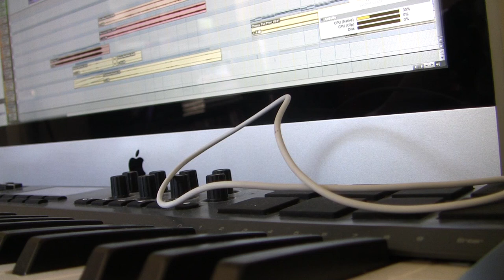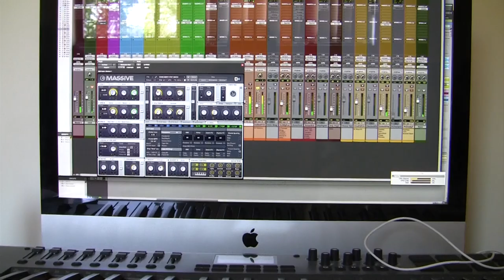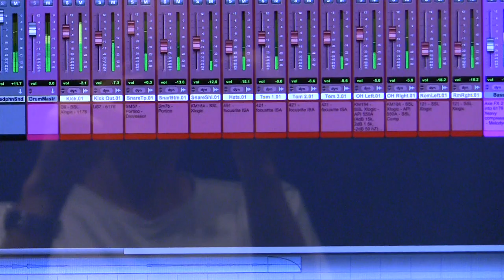Caligula's Horse Studio Video Diary #5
Geoff going a bit crazy, Sam tracking lots of guitar parts, and some guest musicians on pretty instruments..